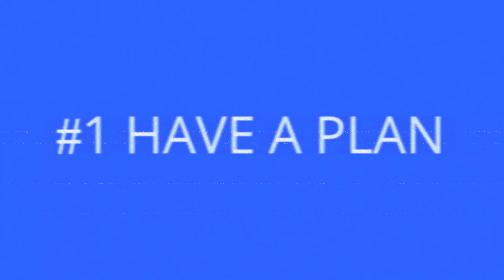The 5 Things Every Landlord Must Have| Landlord Tips| Property Investing For Beginners| Buy-To-Let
If you're new to property investing or considering your next buy-to-let venture, this is for you. We’re diving into the five essential things every landlord must have to ensure success and a smooth property management journey.
By focusing on these five essentials, you’ll be well on your way to a successful and rewarding property management journey. Happy investing!

Timestamps:
0:00 - Intro
0:49 - 1. Have A Plan
5:12 - 2. The Right Property
9:02 - 3. Property Friends
13:54 - 4. A Good Letting Agent
19:19 - 5. A Happy Life
22:29 - Outro

🗓️If you want to book a Landlord Success Call direct into Adam’s diary, please follow this